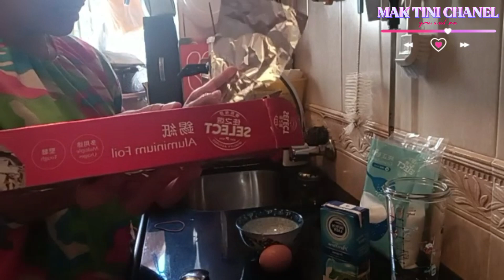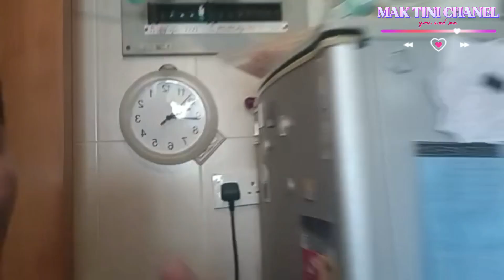Steam telor dan susu/Sinai ten tan /Steam egg and milk@maktinichanel9748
Bahan/joiliu :
Telor       1 butir
Susu.       125 mk
Gula         1 sdm
Aluminium foil secukupx

steam telor dan susu sbg makanan penutup/dessert/dimpen, sangat disukai oleh semua org dari balita,lansia /kaum muda,..cara memasak yg mudah,cepat dan murah@maktinichanel9748